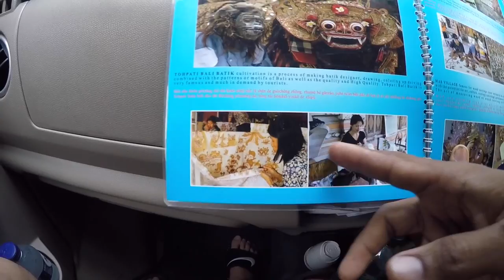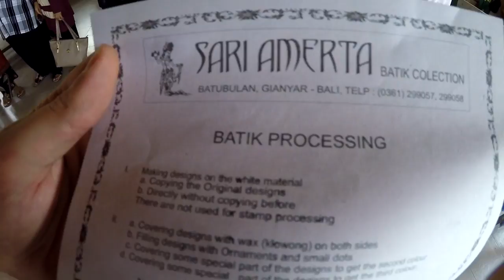Welcome to the Jungle (My First Time in Bali Part 2)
In today's video we head out to Central/North Bali to see how silver is made, look at the beautiful temples, see the rice fields and Monkey Forest where the monkeys love swimming!

Wanna follow me on the Journey?